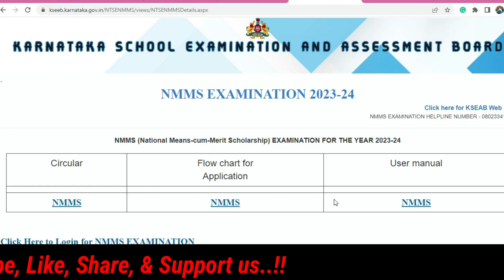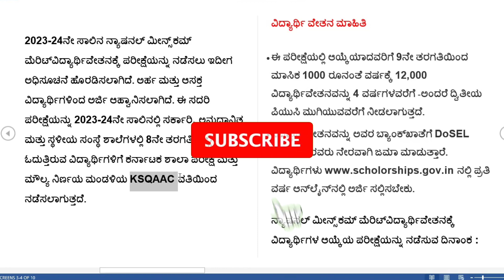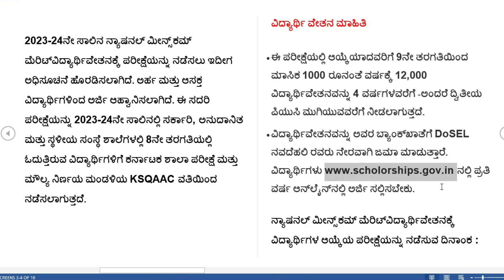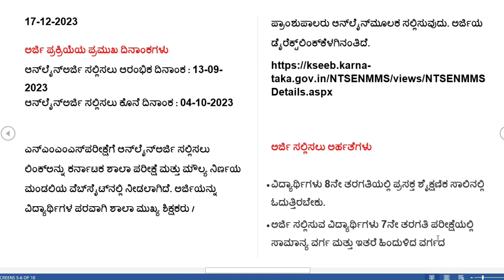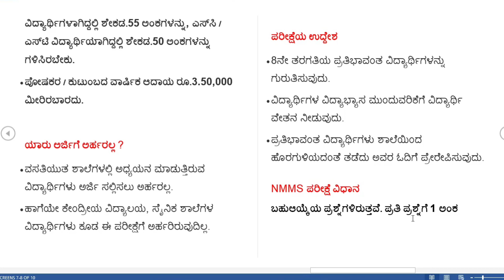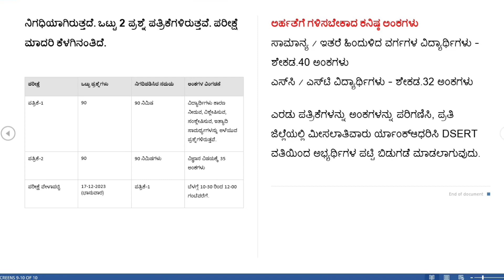✅Karnataka NMMS Scholarship 2023 | ವಿದ್ಯಾರ್ಥಿ ವೇತನ ಅರ್ಜಿ 2023 | How To Apply NMMS Scholarship Online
nmms scholarship 2023 | nmms scholarship 2023-24 | nmms exam 2023
nmms exam 2023 result | nmms exam 2023 question paper
nmms exam 2023 answer key | nmms exam 2023 result date | nmms exam 2023 ka result kab aaega | nmms exam 2023  | nmms exam 2023 8th class
nmms exam 2023 date | nmms exam 2023 ka result kab aayega bihar |nmms exam 2023 sat answer key | nmms exam 2023-24 | how to apply nmms shcolarship online in kannada | Karnataka nmms scholarship 2023

AMAZON LOOT OFFERS DON'T MISS THIS, GRAB THIS OFFERS

Village Accountant Books :-

Hand Book For Revenue Inspectors and Village Accountants (RI and VA Kaipidi) in Kannada

how to apply nmms scholarship online
how to apply nmms scholarship online 2023
how to apply nmms scholarship in nsp portal
how to apply nmms scholarship online for class 8
how to apply nmms scholarship online in telugu
how to apply nmms scholarship 2023
how to apply nmms scholarship renewal

Suggestions:-
ವಿದ್ಯಾರ್ಥಿ ವೇತನ ಅರ್ಜಿ 2023-24 NMMS Scholarship Rs.12 ಸಾವಿರ ರೂ ಎಲ್ಲರಿಗೂ How to Apply Online Steps..
KARNATAKA SCHOLARSHIP 2023-24|List of Karnataka Scholarship|Karnataka scholarship 2023-24
NMMS | Scholarship Scheme | Complete Information | Syed Sadath@SadhanaAcademy​
labour scholarship updates 2023 || True Updates || sept 4 2023 Scholarship || SSP Scholarship 2023
NMMS Examination Karnataka 2023/NMMS Syllabus/NMMS Exam Date/NMNS Question Paper/NMMS Result 2023-24
How To Apply Online Application For NMMS Examination 2022 Karnataka/NMMS Examination 2023 Karnataka